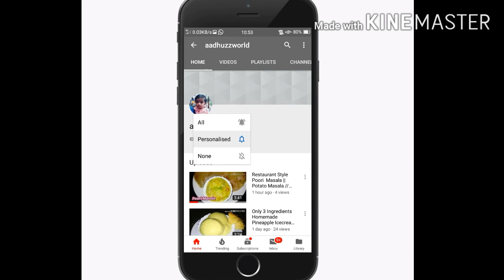2 കപ്പ്‌ ചോറ് കൊണ്ട് അടിപൊളി ഹൽവ തയ്യാറാക്കാം || Cooked Rice Halwa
cooked rice halwa 😋😋

ingredients..

cornflour - 3 tblspn + little water
thick coconut milk - 1cup
jaggery - 1 cup or required
cardamom - 1 tspn
ghee - 3 tblspn
nuts